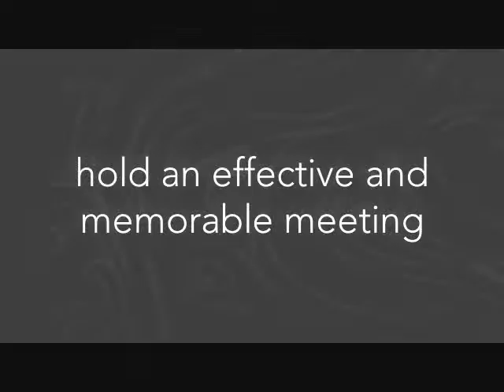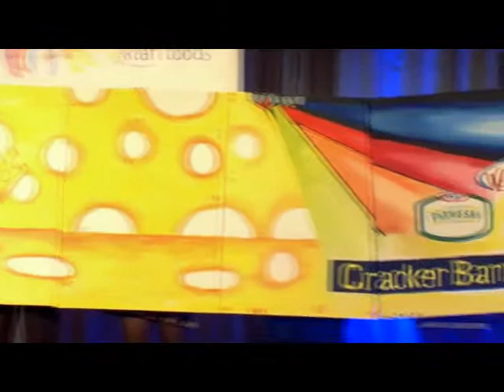BOTTLE AND BOTTEGA CORPORATE